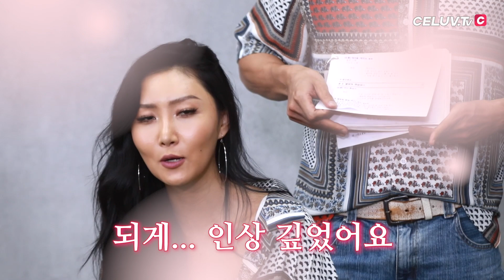[Celuv.TV/아임셀럽] 마마무(MAMAMOO), 선콜라보 요청한 청하씨에게~ 화사가~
마마무(MAMAMOO), 선콜라보 요청한 청하씨에게~ 화사가~
※풀영상은 셀럽티비 홈페이지에서 확인하실 수 있습니다.

   셀럽티비 영상 확인 시 신고 조치 될 수 있음을 알려 드립니다 .